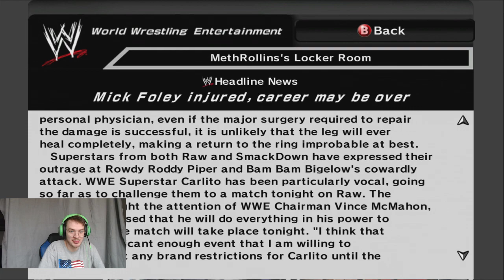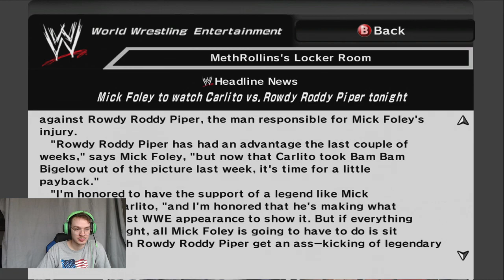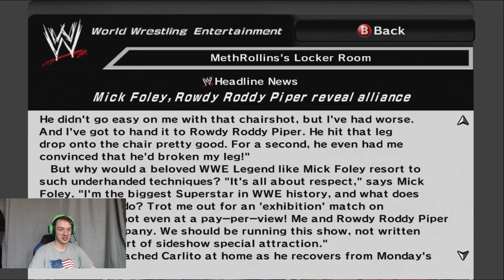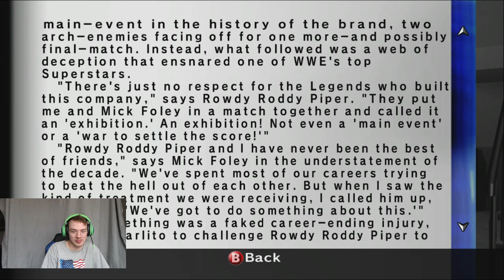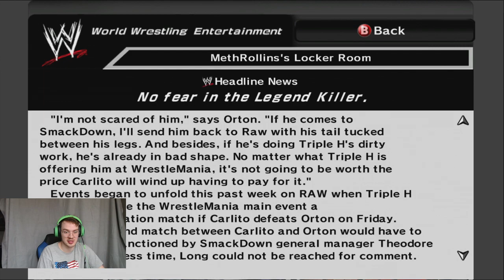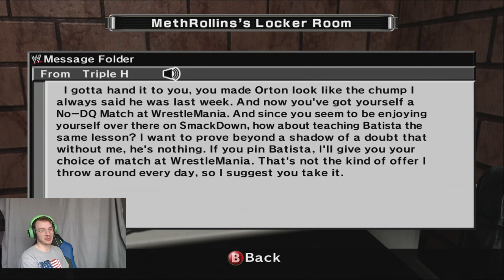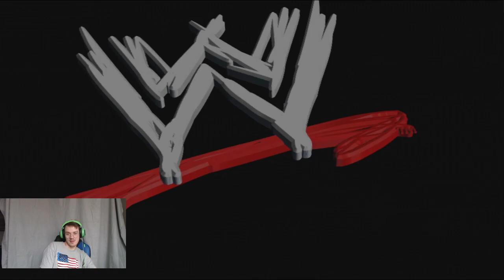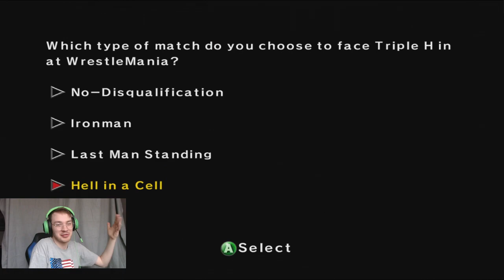Smackdown Vs Raw 2007 Season Mode